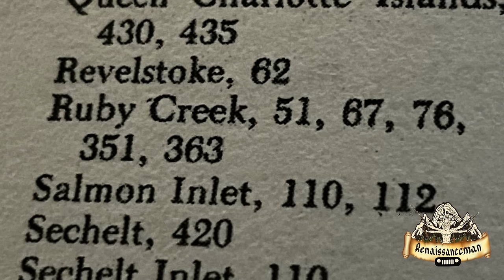Terrifying Bigfoot Encounter | The Ruby Creek Incident | John Green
RenaissanceMan is exploring the location of a terrifying bigfoot encounter. The Ruby Creek incident is one of the mostly known encounters as well as interesting, as it all happened in broad daylight!
RenaissanceMan explores the mountains of the the area for theses mountain giants!🍻

If you know of a strange occurrence in a Steve video or you have a Sasquatch encounter you’d like to be featured on the channel email RM ⬇️
Help Support Renaissance Man’s Channel ⬇️

Auxbeam Lighting
Huge Savings on LED lighting!💰

Become a Wildman, Sabe or Sasquatch member today!
(Sasquatch Country Camping)

Sasquatch Books

Steve Isdahl Book